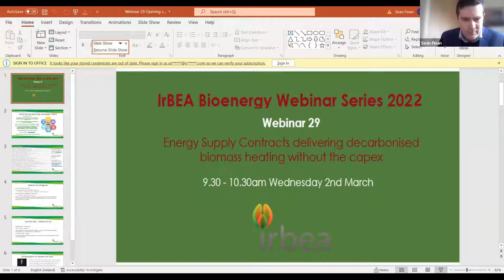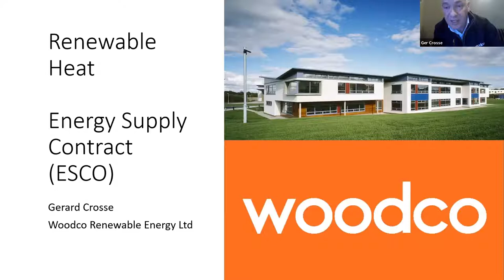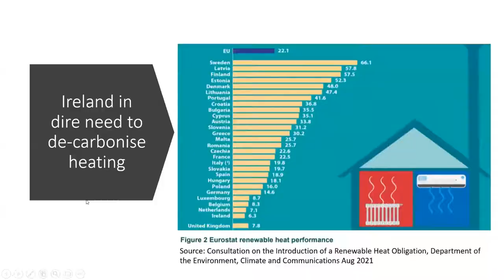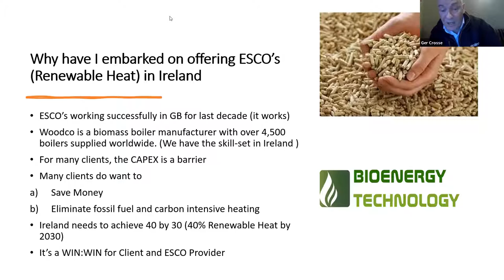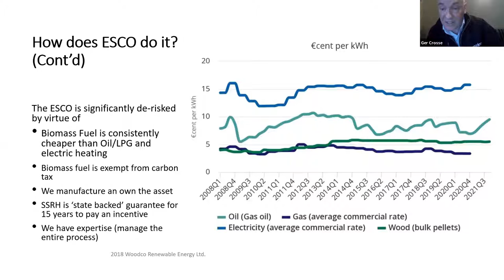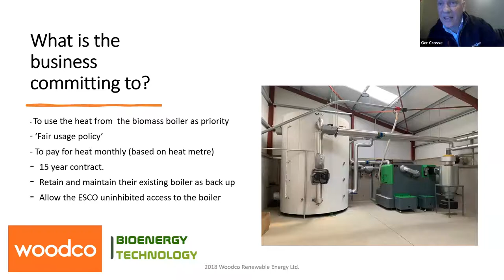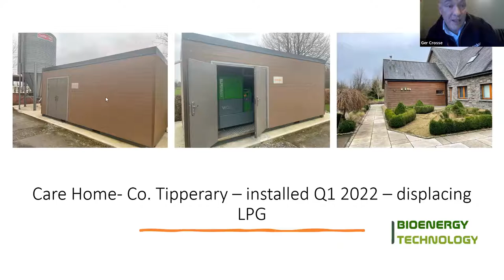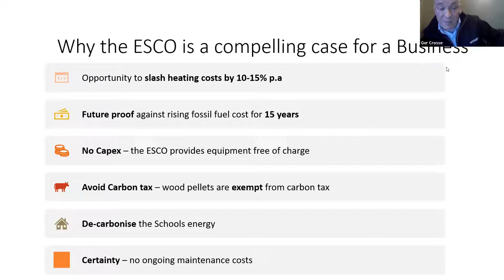Webinar 29 Energy Supply Contracts delivering decarbonised biomass heating without the capex